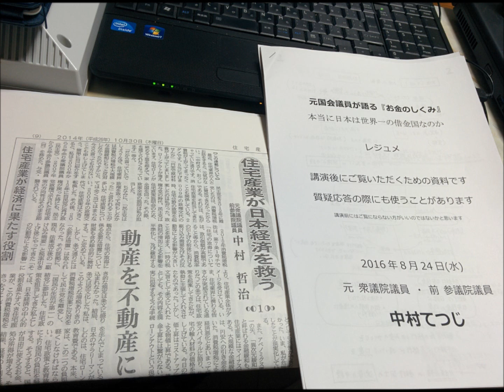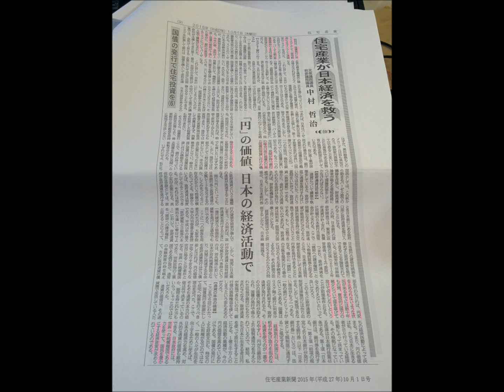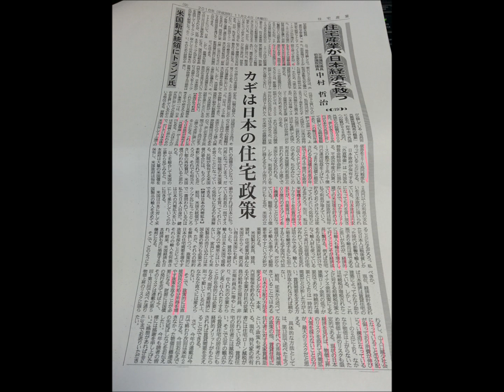中村てつじ 前参議院議員 住宅産業新聞コラム 全１９回分の紹介動画(^_-)-☆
今回はFBで紹介してきた民進党　次期参議院選挙候補　中村てつじ君が住宅産業新聞で書いたコラムを１９回分ずべてまとめたものだ。
記事の文字が小さいので、パソコン画面を全画面にしてもらうと助かります。また一時停止などをしてよくよく読んで頂きたいです。
BGMはMagic_Markerです。